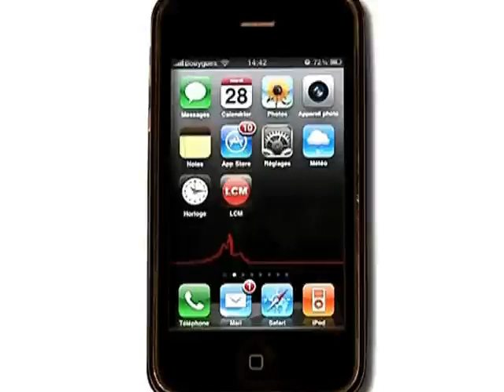Un restau qui a les pieds dans l'eau (Marseille)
Benoit nous fait découvrir l'Hippocampe, un restaurant plein de charme situé au bord de la mer.

Sites webs/blogs, copiez cette vidéo avec le bouton "Intégrer" !